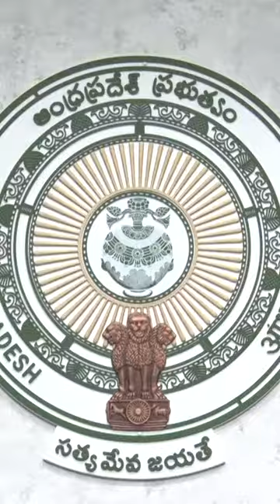సొంత కుటుంబ స‌భ్యులు అండ‌గా నిల‌వ‌ని ఈ రోజుల్లో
33 గ‌జాల అద్దె ఇంట్లో ఉంటున్న నా లాంటి వారికి జ‌గ‌న‌న్న సెంటు స్థ‌లం ఇవ్వ‌డ‌మే కాదు.. రూ.2ల‌క్ష‌లు కూడా లోన్ ఇప్పిస్తున్నారు. అనేక మందికి టిడ్కో ఇళ్లు ఇస్తున్నారు. సొంత కుటుంబ స‌భ్యులు అండ‌గా నిల‌వ‌ని ఈ రోజుల్లో జ‌గ‌న‌న్న మాలాంటి పేద‌ల‌కు అండ‌గా నిలుస్తున్నారు. జ‌గ‌న‌న్నే మా భ‌విష్య‌త్తు. మ‌ళ్లీ జగనన్నే రావాలి.

-  సంక్షేమ పథ‌కాల లబ్ధిదారు